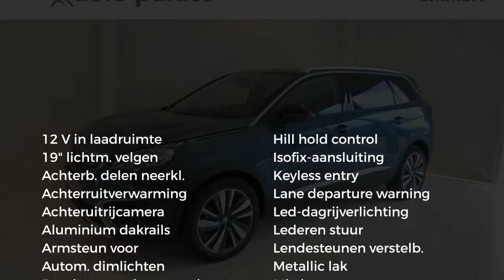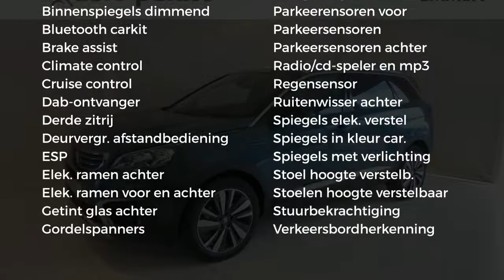Peugeot 5008 SUV ALLURE 120PK HDI